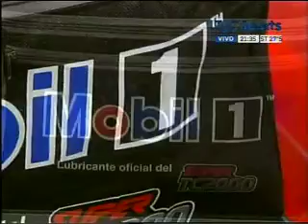SIGUE GIRANDO 13 2 2013 BLOQUE 3 PARTE 1